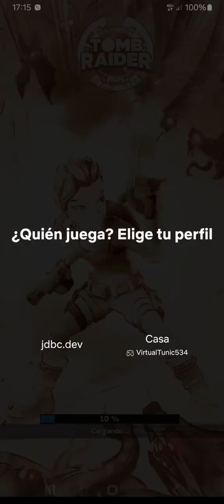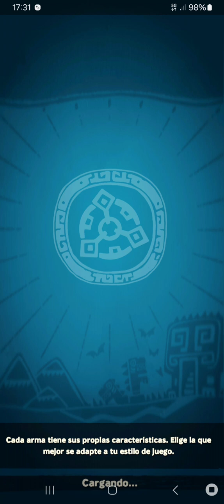Tomb Raider Reloaded (Español) de Android (Netflix). Gameplay de los primeros niveles.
Tomb Raider Reloaded es un juego arcade de acción desarrollado por Emerald City Games y publicado por CDE Entertainment para dispositivos móviles iOS y Android. Está basado en la serie Tomb Raider, el juego utiliza la representación clásica del personaje protagonista Lara Croft, partiendo de la presentación «más valiente» de la trilogía de reinicio de «Survivor» que comenzó con Tomb Raider en 2013. El título se lanzó entre 2020 y 2022 en algunos países seleccionados como un juego gratuito, con compras opcionales dentro de la aplicación, con un lanzamiento completo el 14 de febrero de 2023.

Existe una versión de Netflix que no cuenta con dichas compras opcionales, pero se requiere una suscripción de pago al servicio.